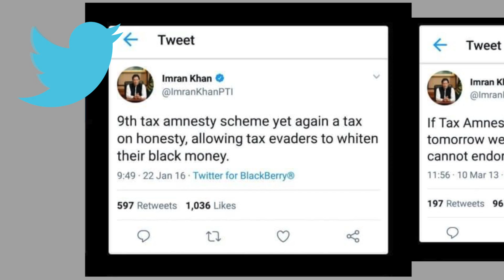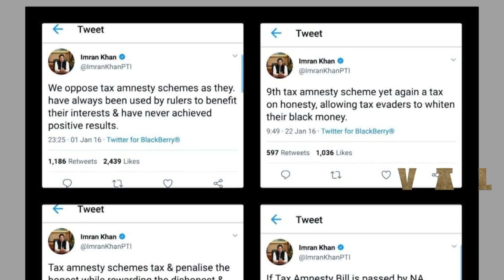tax amnesty 2019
Finance Minister Asad Umar on Tuesday said that government is considering announcing a tax amnesty scheme before June this year in a bid to give an opportunity to the people to disclose their local and foreign hidden assets by paying tax.